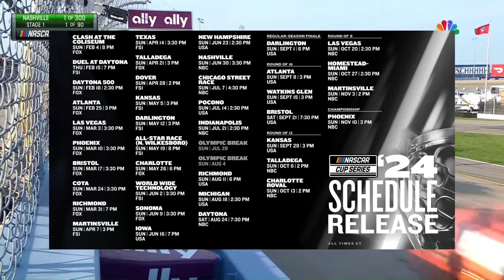Beginners Guide to NASCAR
Here's a beginners guide to NASCAR. If you're a new fan or a casual fan that just now getting into NASCAR here's a short video to introduce you to this awesome form of racing. In this video I cover the companion series, the Cup series car, The schedule and Crown Jewel events, as well as a short breakdown of the point system and race formats to better help you keep up with the season championship fight. I hope you enjoy this video and are excited for the upcoming racing season.